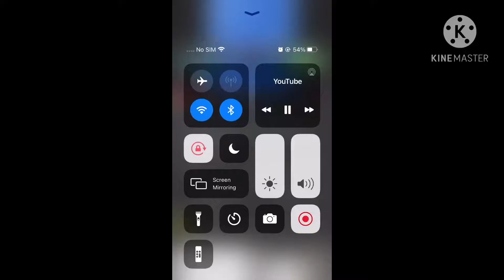Anime hoes and doggo (prod jootsu)